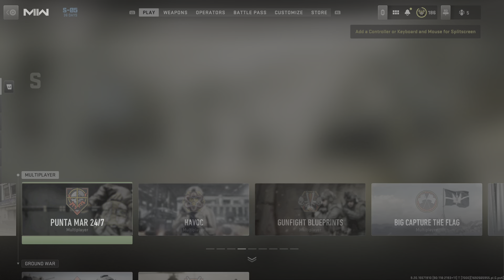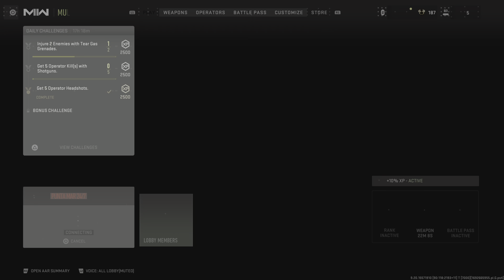Call of Duty: Modern Warfare II_20230822124149